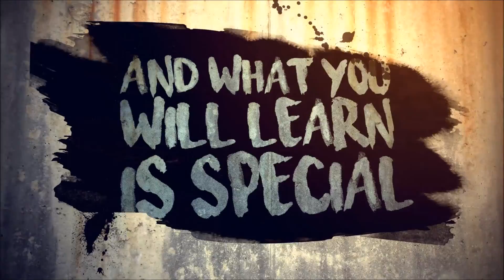Graffiti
School project